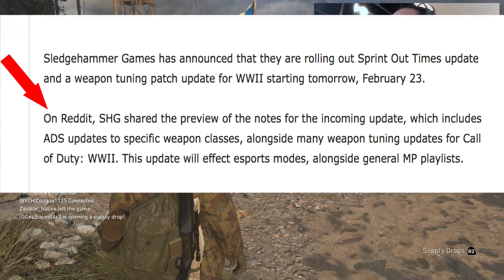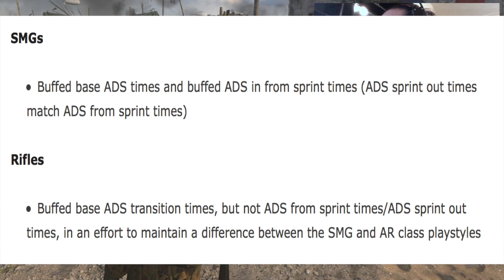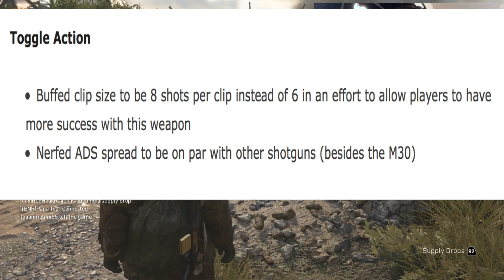*Update* This Update Can Change Everything! (ADS + Weapon Tuning) | Call of Duty WW2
✭ABOUT THIS VIDEO (LIKE THE VIDEO 👍🏽):
▶︎ Major Update happening in Call of Duty WW2. ADS and Weapon Tuning.

You MUST Leave a "Giveaway" AND some feedback about the video in the comment section below! You can enter your name a maximum of THREE TIMES. *WINNER WILL BE SELECTED RANDOMLY AT THE END OF THE MONTH*

✭EVERYTHING I Use:
▶︎OPSEAT:

CSN SQUAD!

▶︎ Ghosteyez1986
▶︎ShyUrbanGameGirl
▶︎AL Locksmith Richard Armstrong
▶︎Youtube_D3ft
▶︎CSN_Infamouz
►ItsRipley
►ChicagosMerk
►MrsMama M
►Gary Crambo
►Amanda Yarbrough

Special Thanks to:
VGM FaceBook Group: